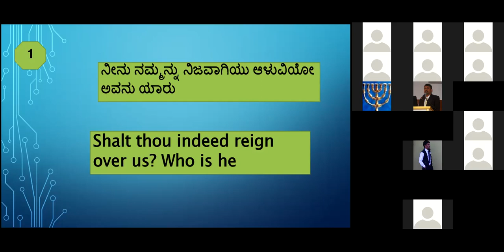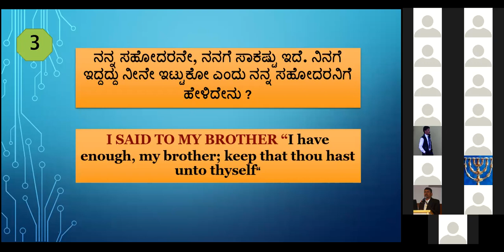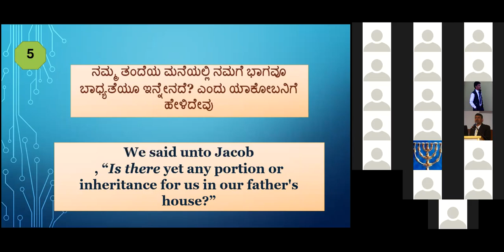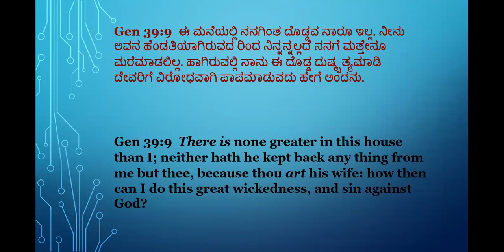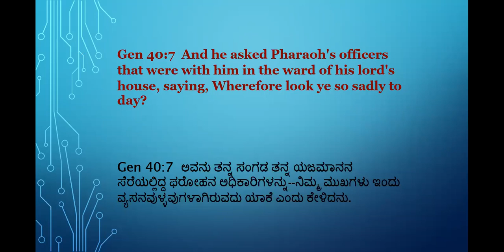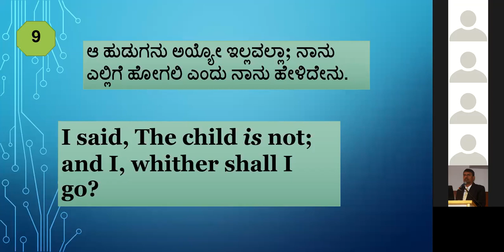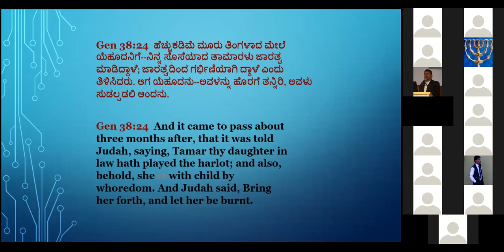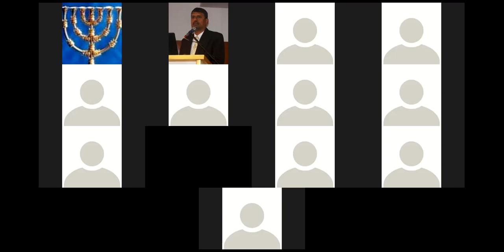Quiz - Genesis 31-40 Chapter - Kannada Bible Study